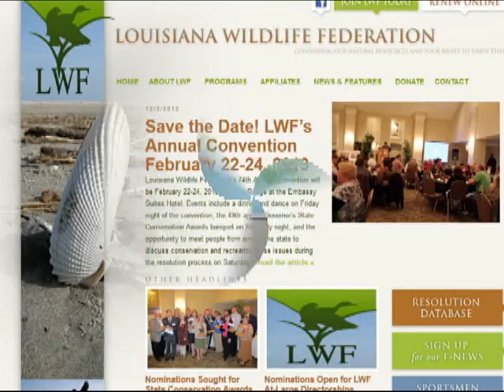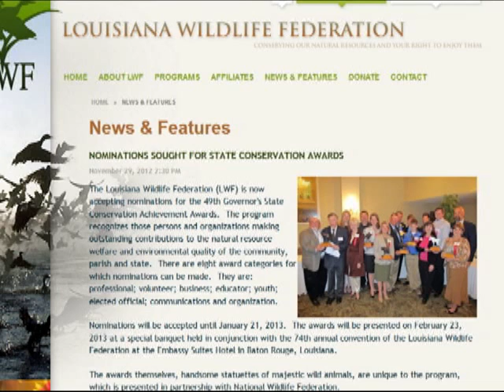LWF Convention, Award Nomination info, Rebecca Triche on The Outdoor Kitchen Show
Rebecca Triche, Director of Louisiana Wildlife Federation, talks to us about LWF's upcoming convention in Baton Rouge (Feb. 22-24, 2013) and tells us how to nominate a worthy individual or organization for a Conservation Award.